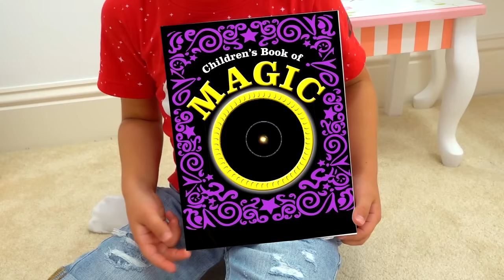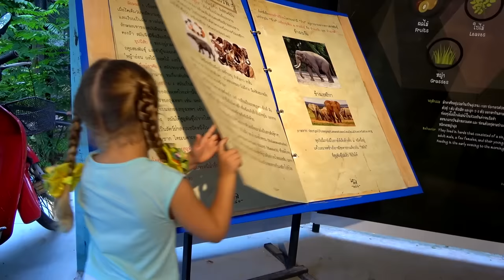Diana turns into Sleeping Beauty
Diana turns into Sleeping Beauty. Roma wants to play with his sister and is looking for a way to wake her.